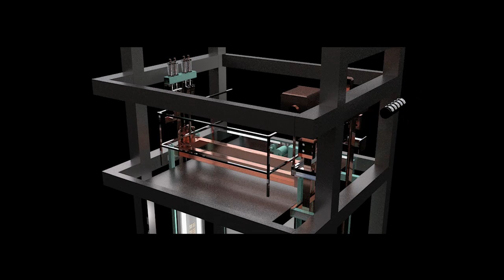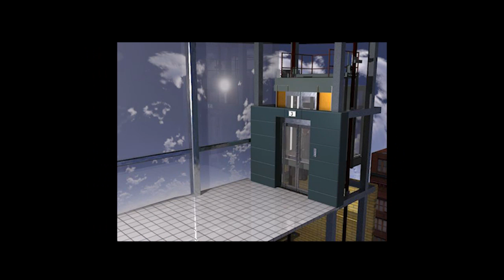ILE final final H264